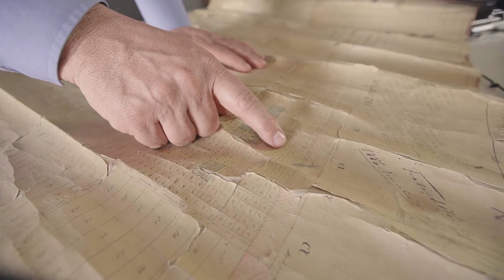Programul Naţional de Cadastru şi Carte Funciară